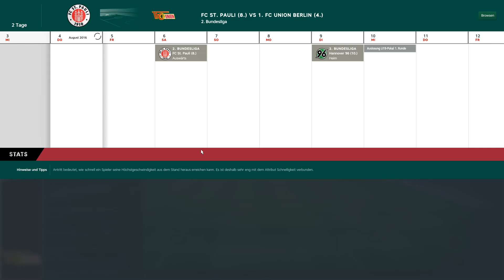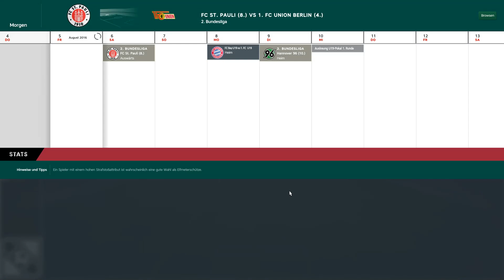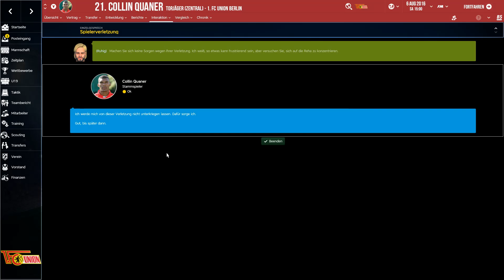Let's Play Football Manager 2017 - Igor Loric #015 Erstes Ligaspiel gegen St. Pauli [HD/Deutsch]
Wir spielen den Football Manager 2017 und starten ein detailreiches Projekt. Das interessante an diesem Projekt ist, dass wir die Geschichte um den Trainer Igor Loric miterleben werden. Entscheidungen werden nach seinen Charaktereigenschaften entschieden. Zu Beginn ist er ein ehrgeiziger Trainer der seine Ziele mit allen Mitteln erreichen möchte. Außerdem hat er eine besondere Beziehung zur Stadt Berlin und arbeitet gerne mit Spielern die aus dem Balkan stammen. Was wird Igor Loric alles in seiner Karriere erleben und erreichen? Finde es heraus und bleib am Ball!

- folgt -

Spiel: Football Manager 2017
Entwickler: Sports Interactive
Publisher: SEGA